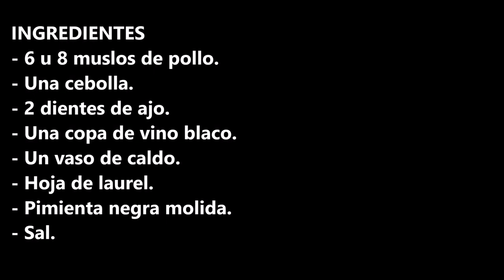POLLO CON CHAMPIÑONES / CHICKEN WITH MUSHROOMS / CROCKPOT / USE SUBTITLES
INGREDIENTES
- 6 u 8 muslos de pollo.
- Una cebolla.
- 2 dientes de ajo.
- Una copa de vino blaco.
- Un vaso de caldo.
- Hoja de laurel.
- Pimienta negra molida.
- Sal.

INGREDIENTS
- 6 or 8 chicken thighs.
- One onion.
- 2 cloves of garlic.
- A glass of white wine.
- A glass of broth.
- Bay leaf.
- Ground black pepper.
- Salt.